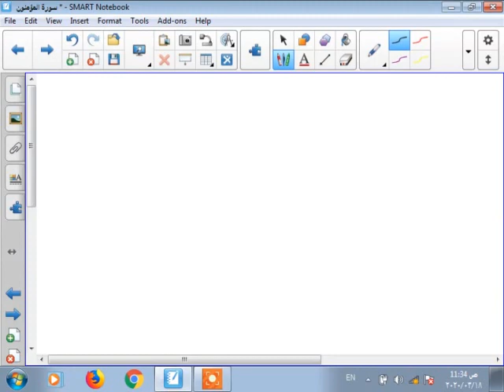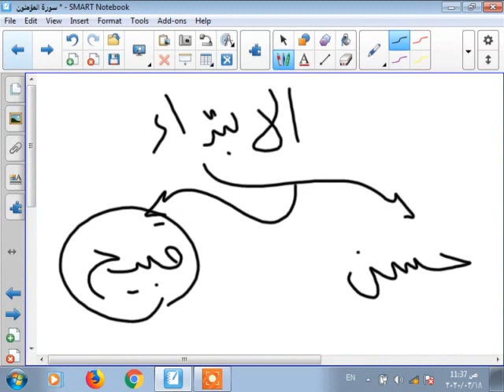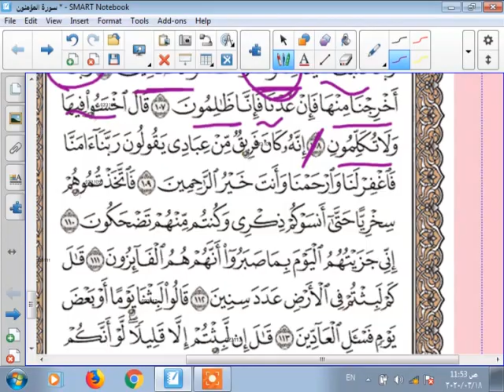سورة المؤمنون الجزء الأول